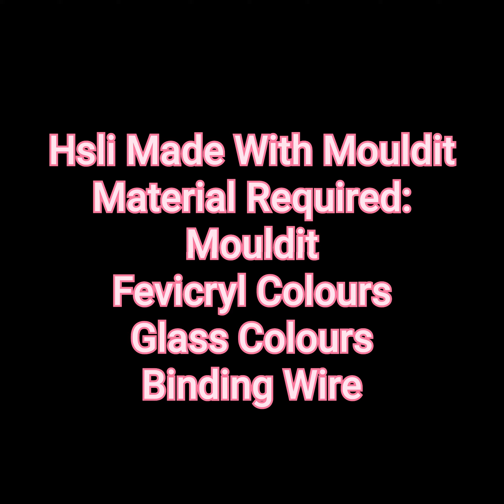Hsli made with mouldit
Hello everyone
Hope all are good.This is my new vedio of Hsli.